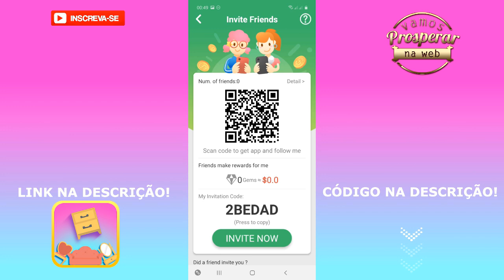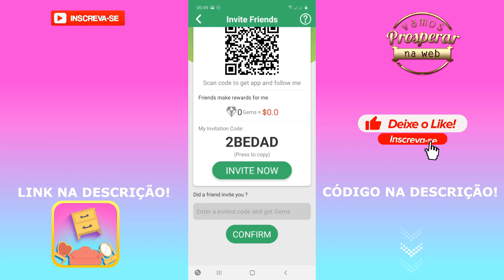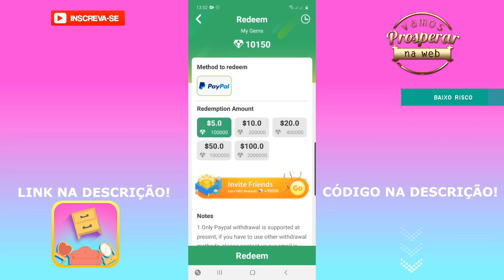PLACE IT - ATENÇÃO: ESTE APP NÃO ESTÁ MAIS PAGANDO │ LEIA A DESCRIÇÃO!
ATENÇÃO: INFELIZMENTE O APP PAROU DE PAGAR E VIROU SCAM.
CASO VOLTE, AVISAREI AQUI!

▶️ SAIBA MAIS

SAIBA MAIS

QUER APRENDER COMO SER UM YOUTUBER DE SUCESSO?